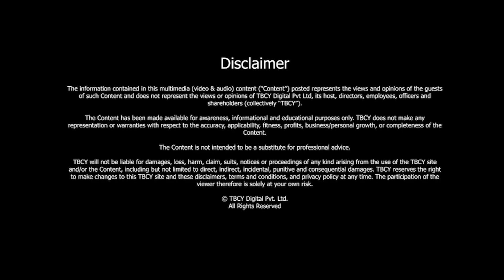Workforce Management and Human-Centric Leadership | Jarrod McGrath | TBCY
S5 E046 Jarrod McGrath, Founder and CEO, Smart WFM; Author

00:33 - About Jarrod McGrath
00:50 - Tell me a little about your journey.
02:34 - Please give a brief overview of Smart WFM and its core services.
04:08 - What are some common challenges you encounter when you work with organisations?
05:12 - What role does technology play in your approach to workforce management and human capital management?
05:58 - How do you help organisations to navigate and adapt to the evolving remote and hybrid work environment?
07:55 - Please share your perspectives on artificial intelligence for the workforce, or human capital management.
09:50 - What do you think are some of the biggest challenges when it comes to workforce management?
11:49 - What advice would you give to young entrepreneurs, to be able to develop and enhance their workforce management practices?
13:20 - Tell me a little bit about both your books. What were your hypotheses when you wrote them?
16:57 - What key challenges do CEOs face when navigating the digital workforce? How do they overcome them?
18:48 - What are some ethical considerations CEOs should keep in mind when implementing digital technologies?
20:40 - Three lessons for the audience.

Human-centric leadership is rooted in empathy, authenticity and a genuine concern for the well-being of team members. Instead of viewing people as cogs in a machine, human-centric leaders prioritise their development, growth and overall happiness.

They foster a culture of trust, open communication, and collaboration, enabling individuals to feel valued and appreciated for their contributions. In this episode, we discuss how technology and human capital management go hand-in-hand. Tune in to learn more!

About Jarrod McGrath-

-Jarrod is the Founder and CEO of Smart WFM.

-He is the author of two books: “The Modern CEO” and “The Digital Workforce.”

-Jarrod has founded several entrepreneurial ventures and has a strong focus on philanthropy.